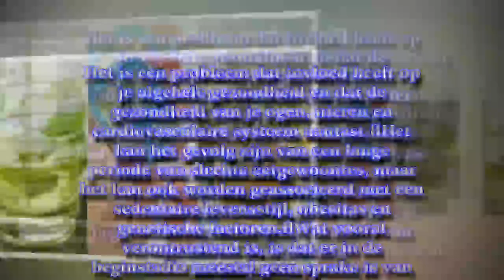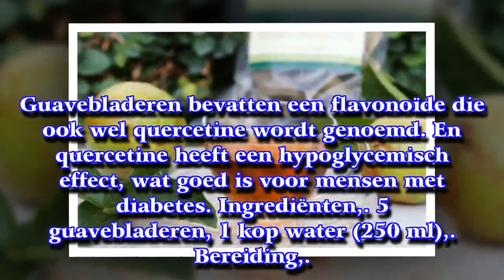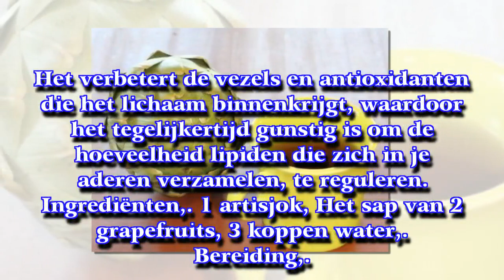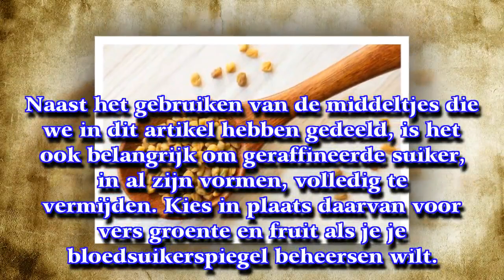Je bloedsuikerspiegel beheersen met deze vijf huismiddeltjes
Als je je bloedsuikerspiegel op medische wijze beheert, dan is het van essentieel belang om eerst een dokter te raadplegen voordat je deze huismiddeltjes probeert.
► Op [ My Life ] [ Mijn Leven ] vind je gezondheidstips, achtergrondinformatie over ziektes en aandoeningen, de lekkerste recepten en nog veel meer om gez